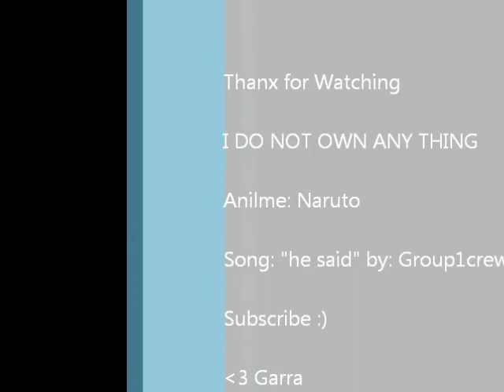Garra He Said